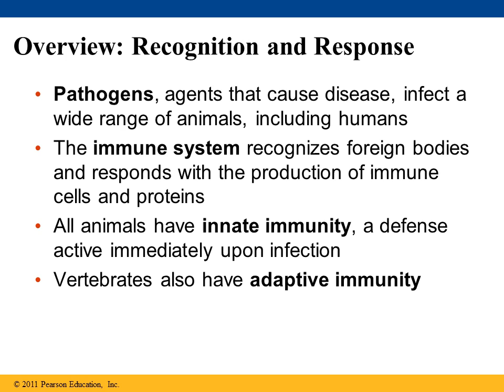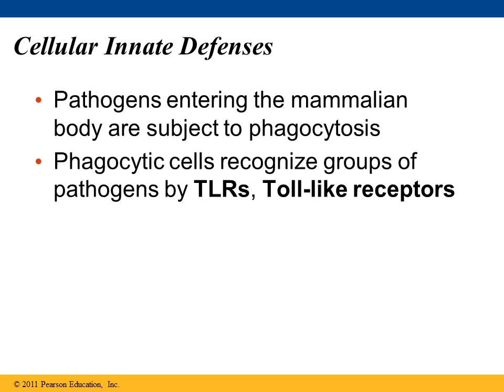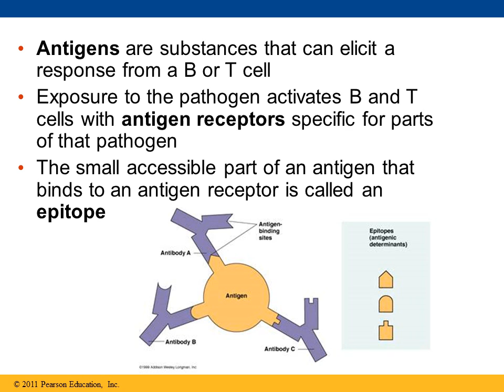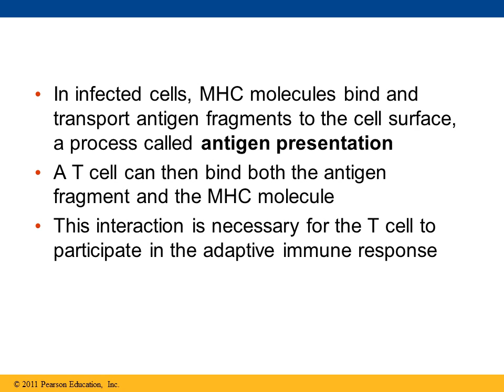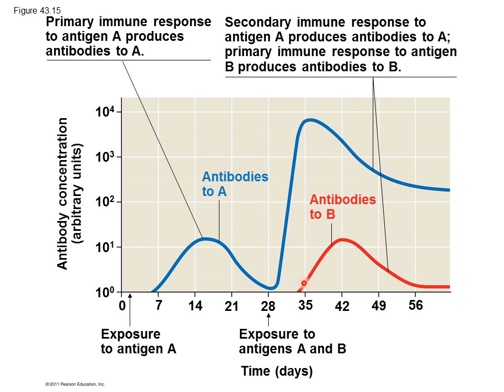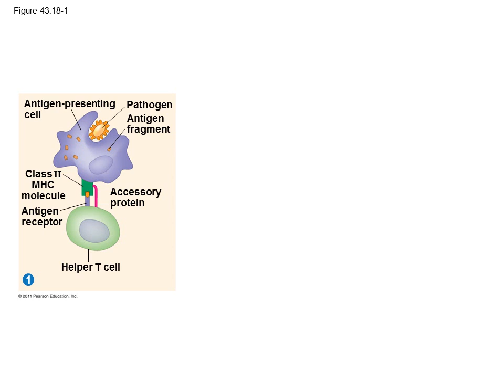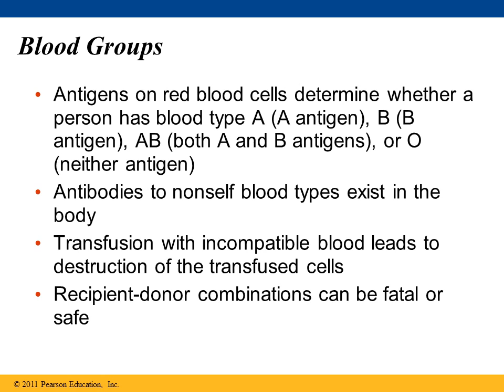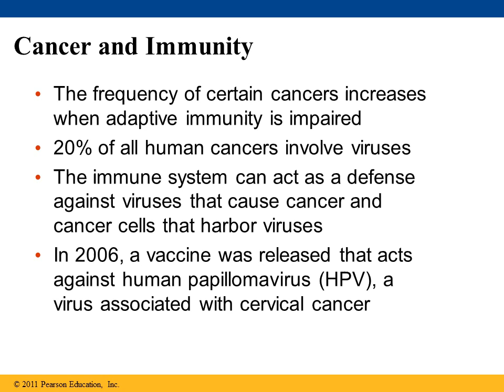43 immune system PPT video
• Watch the lecture video before Wednesday 2/18.
• Answer the lecture video guide as you watch the lecture video and go through the PowerPoint.
• Take any other notes on the concepts in the question that you think are important
• Take any other notes that you need to fully understand the concepts.
• There will be a quiz over the lecture video on Wednesday 2/18.
• You will be allowed to use the video guide and notes on the quiz.
• You will then be required to turn in you video guide and notes after the quiz.
The lecture video has audio so make sure to view the video with sound.  If you are unable to view the video see Ms. Pollet.